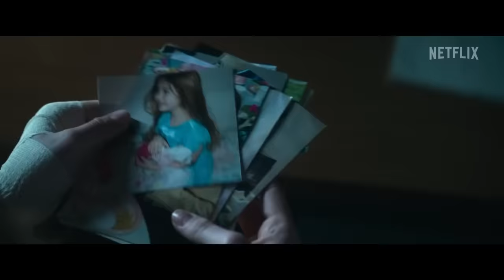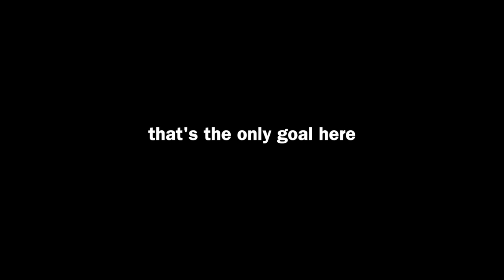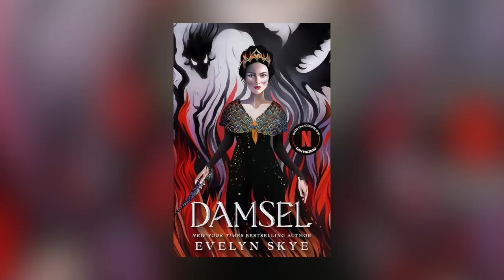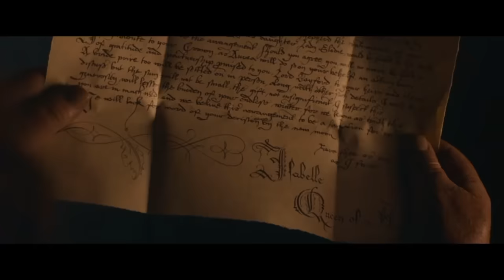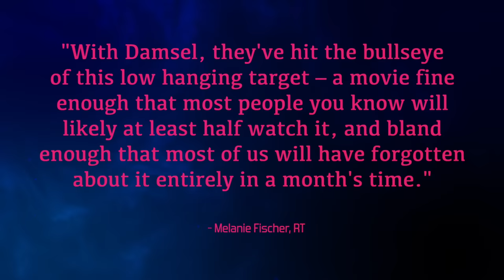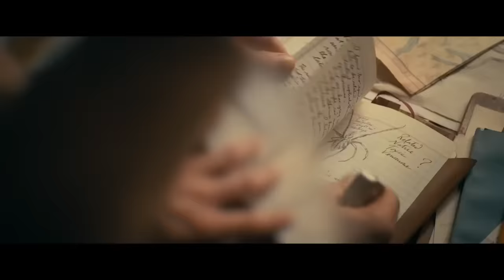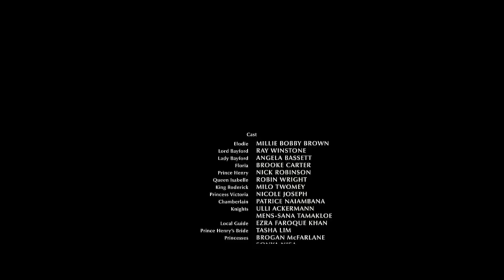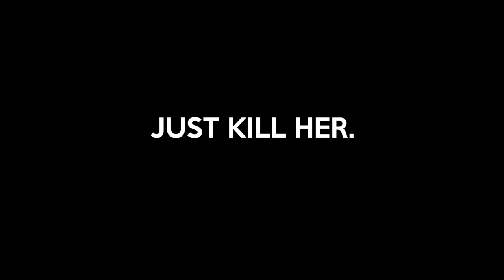Damsel & The Netflix Movie Curse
Timestamps
0:00 Intro
0:59 The Netflix Movie Curse
13:06 Mistplay!
14:27 Damsel
38:40 Conclusion